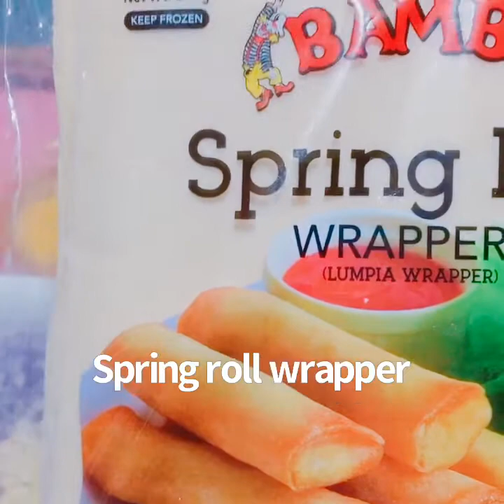Lumpiang Shanghai / Filipino Egg Roll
Ingredients:

500grams ground pork
1 small sized carrot
Celary
1 medium sized red onion
3 cloves garlic ( minced )
1 small sized bell pepper
1 tsp of salt
1/2 tsp ground black pepper
1/2- 1 tsp chili flakes ( optional )
1 tsp sugar
A pinch of msg. ( optional )
1 large egg
Lumpia wrapper or spring roll wrapper
Cornstarch water ( 1 tbsp of cornstarch and 5-6 tbsps of hot water )